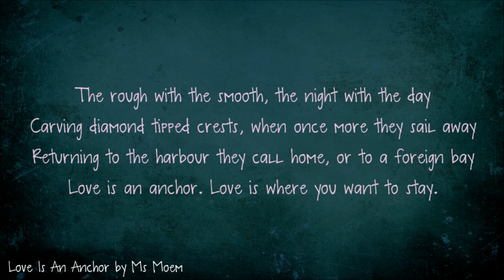Love Is An Anchor | Wedding Reading Poem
Love Is An Anchor is a  Wedding Reading Poem by Ms Moem.

Ms Moem is a contemporary English poet, who writes poems, rhymes and verses on all topics.

If you would like to commission your own personalised rhyming poem for a wedding, anniversary, birthday or other special occasion, you can also find me